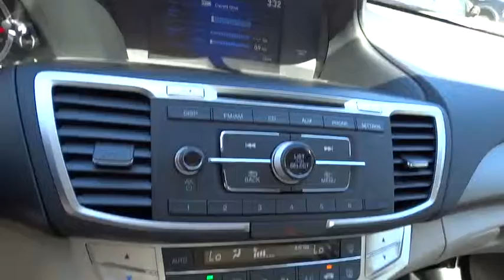2014 HONDA ACCORD Redding, Eureka, Red Bluff, Northern California, Sacramento, CA 14H742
2014 HONDA ACCORD  - Stock#: 14H742 - VIN#: 1HGCR2F31EA244372